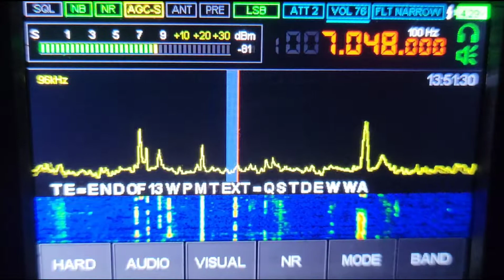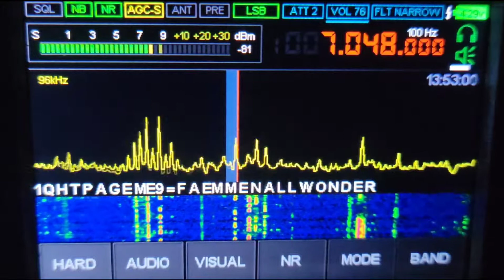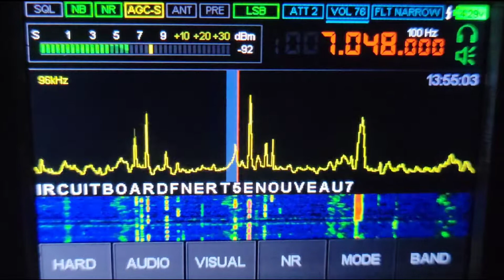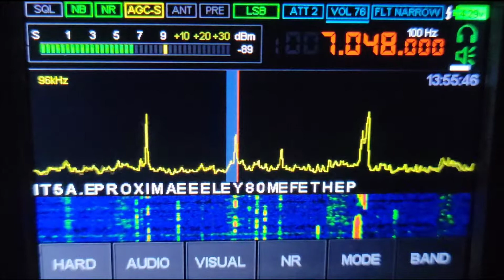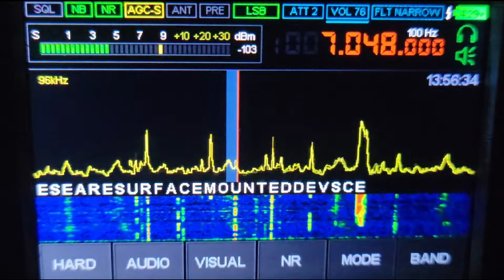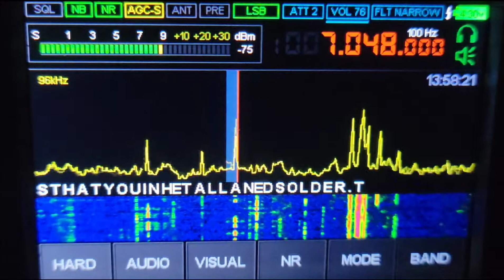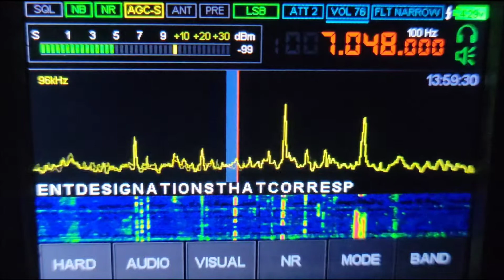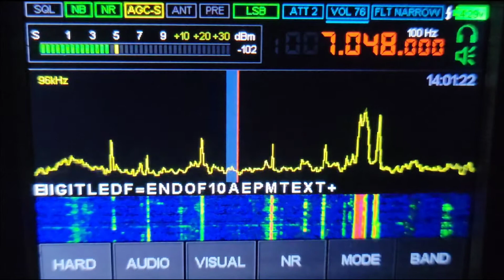W1AW cw decode - MALAHITEAM DSP-2 sdr receiver 6-28-2022